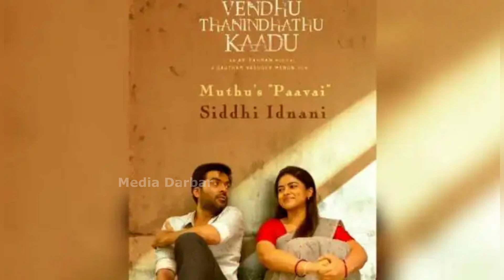தமிழ் சினிமாவை அதிர வைக்கும் சிம்பு, வேற லெவல் ஆடியோ லாஞ்ச் | Vendhu Thaninthathu Kaadu | STR